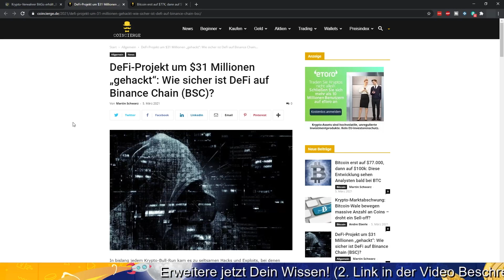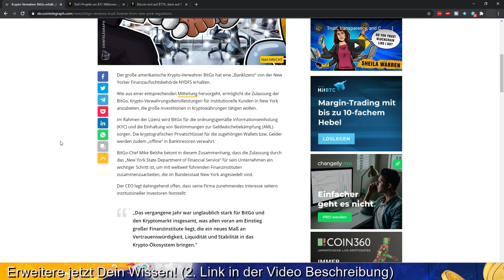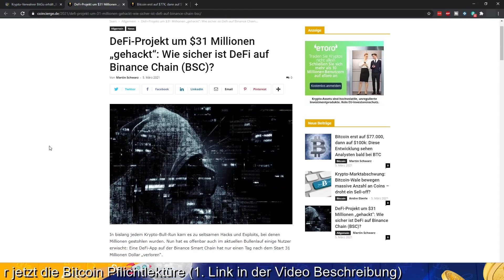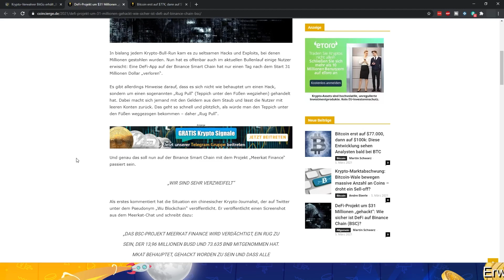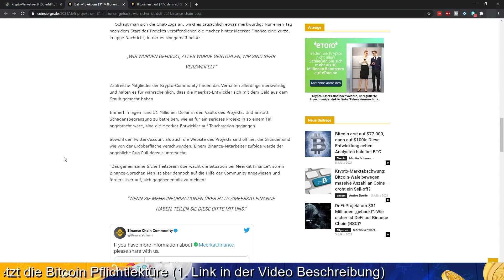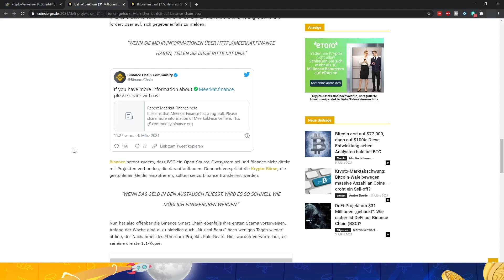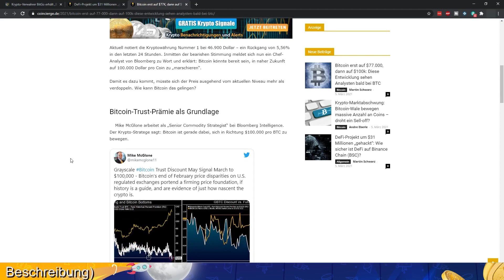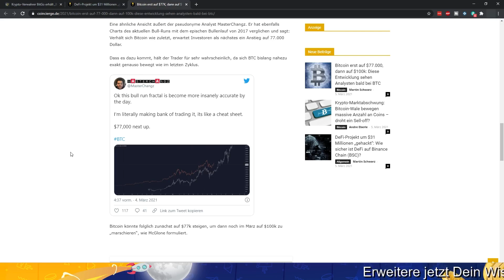Massive Bitcoin Entwicklung & DeFi Exit-Scam ($31 Millionen USD)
BitGo erhält die Banklizenz, DeFi Projekt führt Exit Scam durch & Bitcoin erreicht erst $77000 dann $100000 USD.